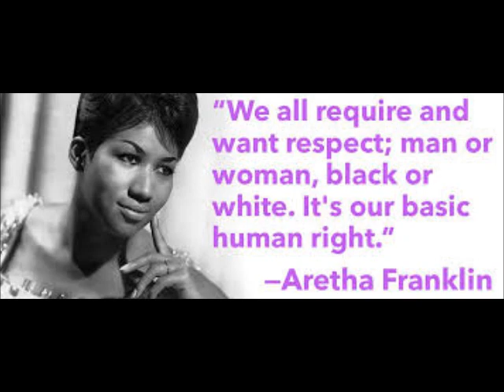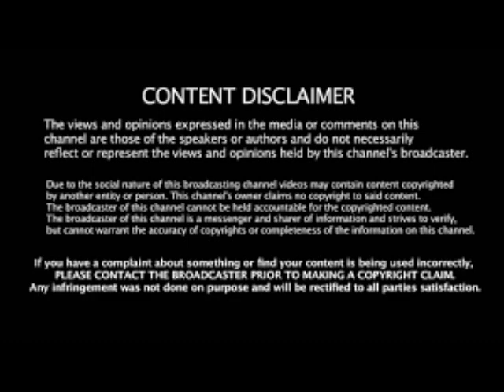Cynthia Bailey From The RHOA Got Fianc'e Mike Hill All Hot And Bothered From Greece Review